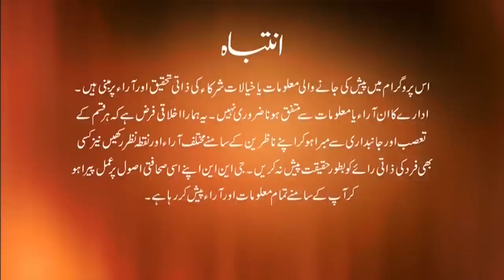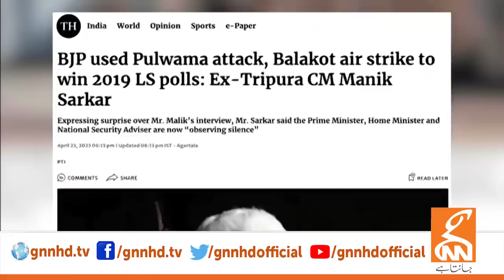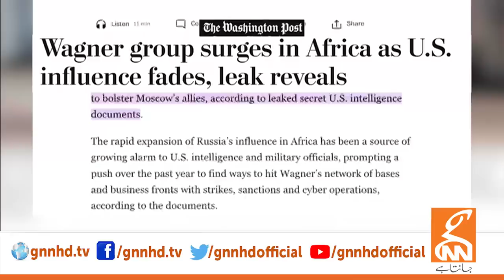LIVE With Dr.Shahid Masood I More Audios & Videos | Imran Khan | Supreme Court | 23 April 2023 I GNN